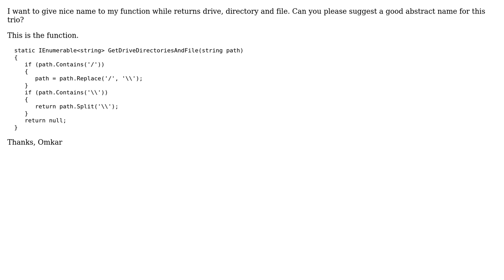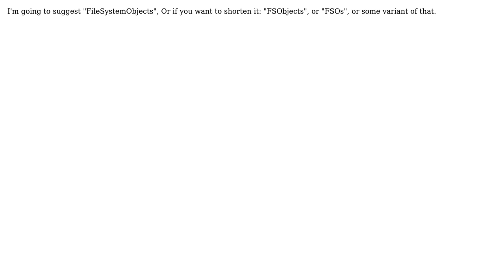Software Engineering: What is the abstract name for Drive, Directory and file? (3 Solutions!!)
Software Engineering: What is the abstract name for Drive, Directory and file?

With thanks & praise to God, and with thanks to the many people who have made this project possible! | Content (except music & images) licensed under CC BY-SA | Music | Images & others | With thanks to user om471987 user Kevin McCormick user FrustratedWithFormsDesigner user Bernard and the Stack Exchange Network Trademarks are property of their respective owners. You are responsible for your own actions.